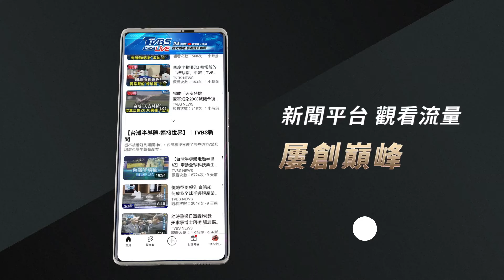中颱銀杏明「卡鞍型場」 週五北東掃雨｜氣象主播 吳軒彤｜TVBS氣象站｜TVBS新聞 20241105